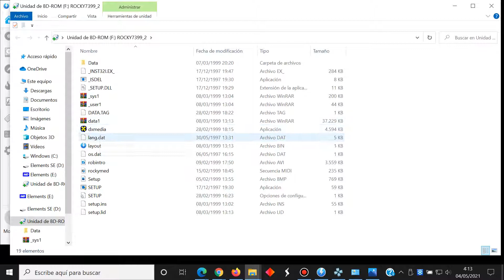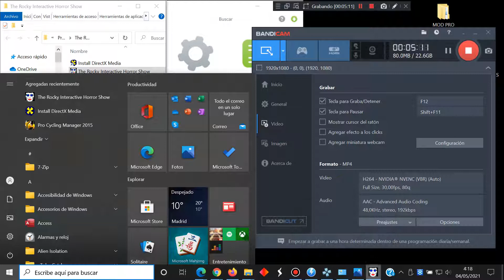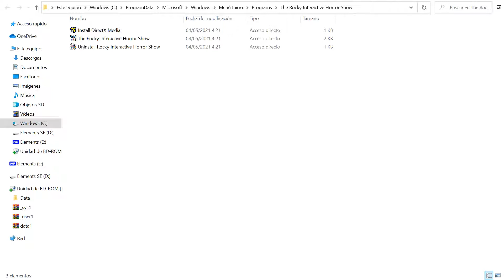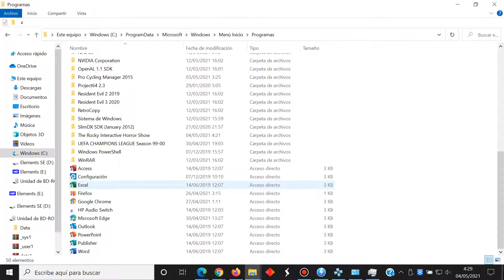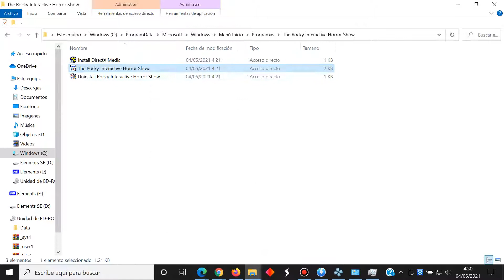The Rocky Interactive Horror Show - PC (1999) - Test Windows 10